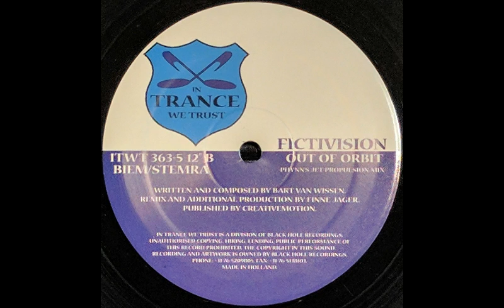{Vinyl} Fictivision - Out Of Orbit (Phynn's Jet Propulsion Mix)